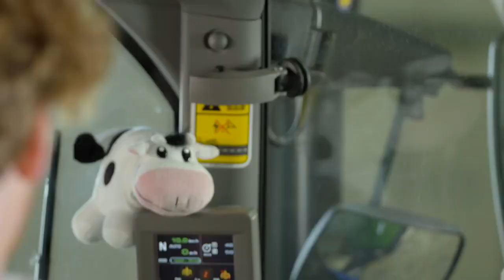Krone F155XC maquina agrícola TRACTOR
maquinaria agricola de ultima tecnología